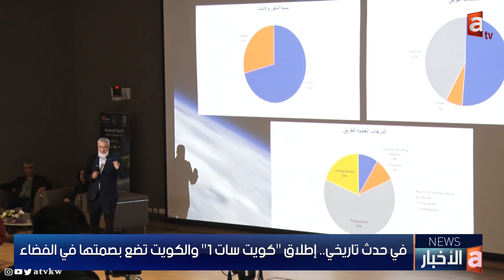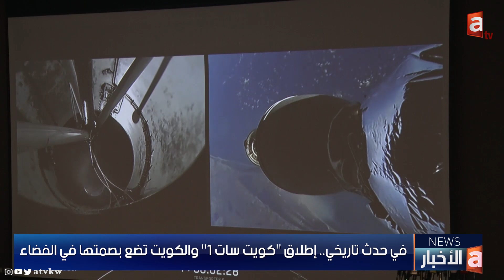نشرة الأخبار|مقترح نيابي بإلغاء قانون محاكمة الوزراء,إطلاق "كويت سات 1" والكويت تضع بصمتها في الفضاء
- الاجتماع التنسيقي بين السلطتين ينتهي بتأكيد حكومي على التعاون

- فيصل الكندري: اجتماع السلطتين غير إيجابي وإذا لم تبدِ الحكومة مرونة فلتستعد للمرحلة الأسوأ

- العصفور: اجتماع الحكومة والنواب بلا نتيجة ولم نسمع إلا المزيد من الوعود

- "التعليمية" وافقت على زيادة مخصصات الطلبة المبتعثين في الخارج بنسبة 50 %

- الحويلة: نسعى لاستحداث برامج تعليمية خاصة للراغبين في الجمع بين الدراسة والوظيفة

- مقترح نيابي بإلغاء قانون محاكمة الوزراء

- نواب يطلبون تخصيص وقت من جلسة 10 ينايرلاستيضاح سياسة تسكين المناصب القيادية

- في حدث تاريخي.. إطلاق "كويت سات 1" والكويت تضع بصمتها في الفضاء

- وزير الخارجية: الإفراج عن المواطن محمود الرفاعي من تونس

- وزير الأوقاف يحيل قيادياً وبعض المسؤولين إلى النيابة لارتكابهم مخالفات وتجاوزات

- الداخلية: رصد مخالفات استعمال الهاتف باليد وعدم ربط حزام الأمان عبر كاميرات الجيل السادس الجديدة

- الصحة: 2804 مخالفات في صيدليات القطاع الأهلي من يناير حتى نوفمبر 2022

- "نماء الخيرية" بالشراكة مع "أمانة الأوقاف" تطلق مشروع رعاية طالب العلم الجامعي

- الكويت تدين وتستنكر اقتحام الوزير المتطرف في حكومة الاحتلال الإسرائيلي باحات المسجد الأقصى

- "أزرق الأثقال" يحرز 29 ميدالية في بطولتي غرب آسيا وقطر الدولية

تطبيق